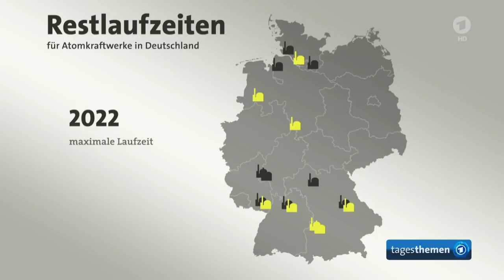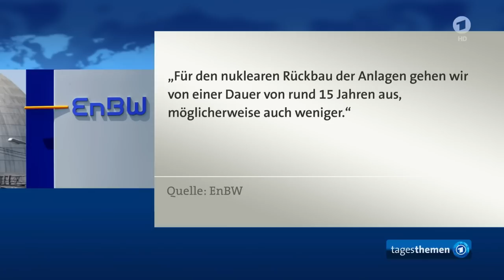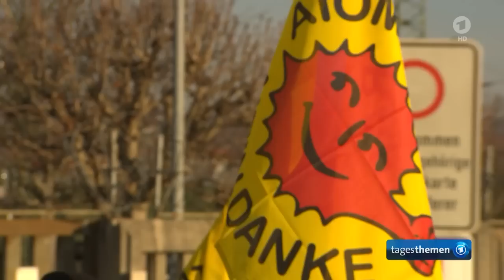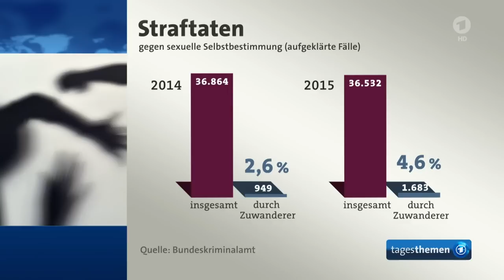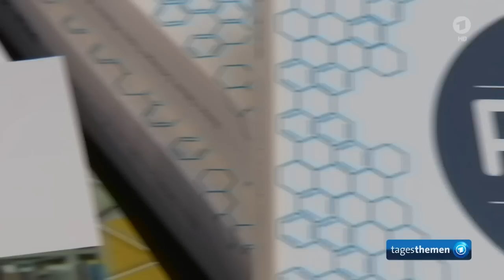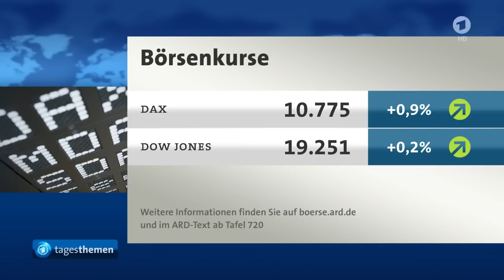tagesthemen 22:15 Uhr, 06.12.2016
Themen der Sendung: BVG entscheidet über Entschädigung für beschleunigten Atomausstieg, Merkel als CDU-Vorsitzende bestätigt, Der Kommentar, Bestandsaufnahme von Kriminalität bei Zuwanderern, Weitere Meldungen im Überblick I, Neue PISA Studie zeigt bessere Leistungen Deutscher Schüler auf, Weitere Meldungen im Überblick II, The Great Wall - Hollywood in China, Fußball Champions League, Das Wetter